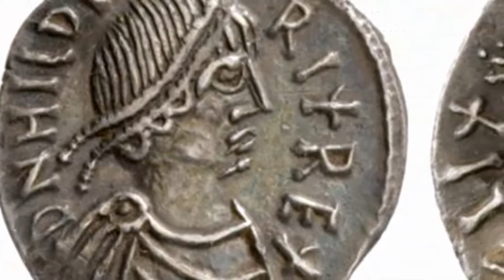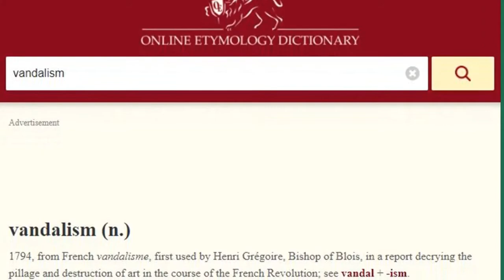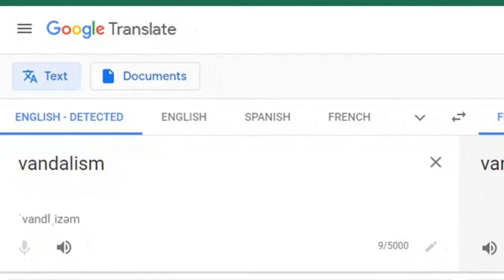What is Vandalism? Who were the Vandals? Where did the Vandals come from?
Who were the Vandals?  It is generally believed that the word vandalism derives from the Barbarian vandals who sacked Rome in AD 455.  In reality, the word has a more modern, civilized origin.

The vandals were a Germanic barbarian tribe that made quite a name for themselves in the Mediterranean region during the 5th Century.  Over 30 years, the vandals romped from Poland westward through Europe, the Iberian Peninsula, and North Africa, eventually establishing the Kingdom of the Vandals in modern-day Tunisia and Algeria after vanquishing Carthage in AD 439.

Why should we have pity for the Vandals?  Because their reputation as fierce, conquering warriors is not the one they have today. Instead, thanks to their plundering of Rome in AD 455, the vandals are credited with inspiring the term that describes an act of malicious destruction.

The vandals were only one of many barbarian hordes during the Dark Ages that ravaged the Western Roman Empire until its fall in AD 476.  But they weren't any more barbaric than others, nor were they even the first to pillage Rome. Their German cousins, the Visigoths, had turned that trick 45 years earlier.

After a diplomatic falling out between the two Mediterranean powers, the Vandals headed to Rome, where they plundered the city for two weeks. But even that was considered to be a relatively civilized affair, because the vandals graciously refrained from wanton burning and violence.

So if the Vandals weren't all that vandalistic, where did the word vandalism originate?  The answer is France, during the French Revolution. As that great experiment in civil liberty and equality began to descend into violent chaos,  the bishop of Blois, Henri Gregoire, denounced what he termed the “vandalisme”, unruly mobs that went around destroying churches and private property.

what is vandalism, who were the vandals, where did the vandals come from, where did the vandals live, origin of vandalism, did the vandals conquer rome, who conquered rome,